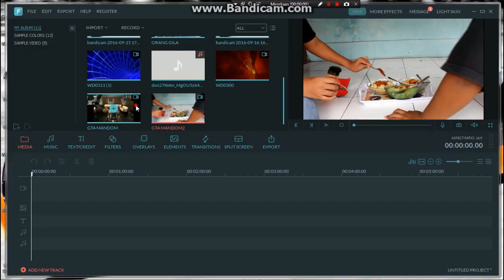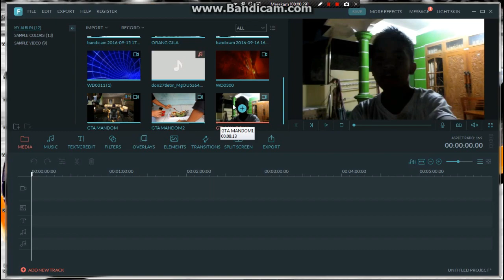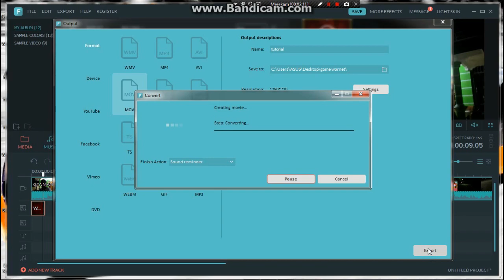Tutorial menggabungkan 2 video menjadi 1(facecam+video)dengan wondershare Filmora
Facebook;IvanPradipta
Kita cuma senang-senang disini
Karna kami suka buat Vidio